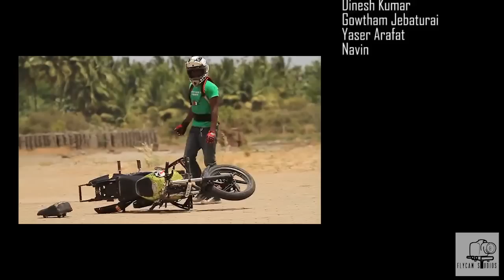Never enough - free style bike stunt by throttlerz (Padma prashanth)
This is a stunt video where in all the freestyle stunts were performed by Padma Prashanth throttlerz shown in ultra slow motion edited using premiere pro and after effects. Some of the shots were captured using Gopro HD camera and the rest were shot in cannon 7D.

The video is designed by Jagan Mathew  - Screw loose pictures
Edited by Satish.R - Flycam studios